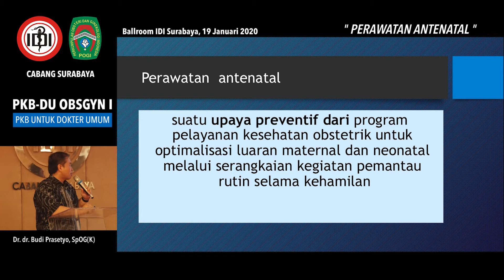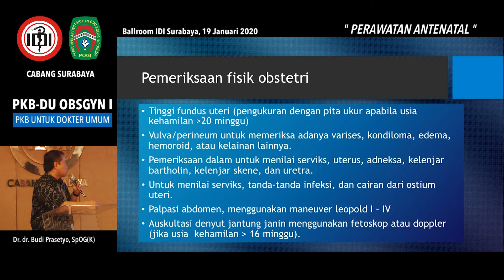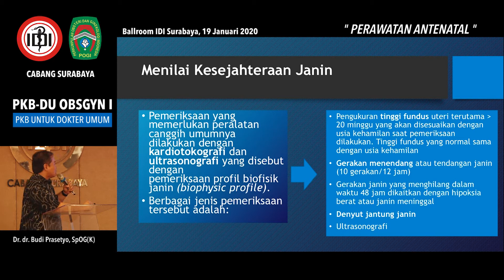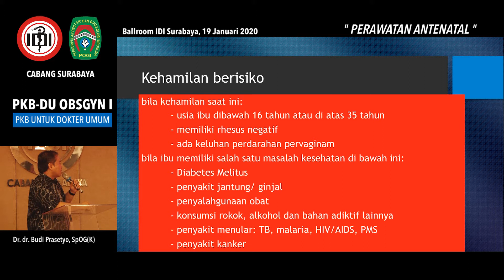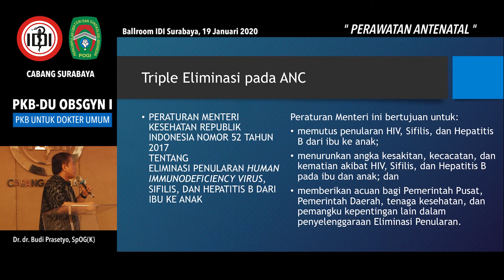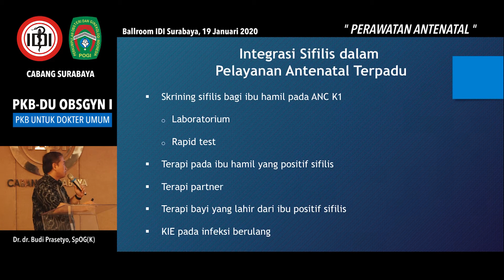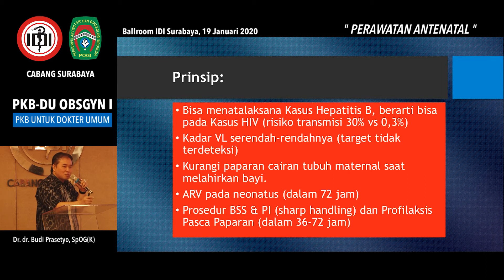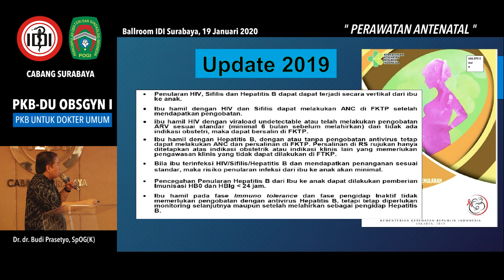04 Perawatan Antenatal - Dr. dr. Budi Prasetyo, SpOG(K)